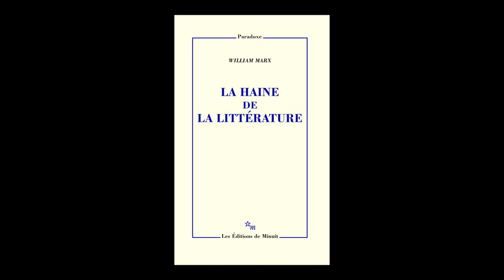William Marx - La haine de la littérature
William Marx vous présente son ouvrage "La haine de la littérature" aux éditions de Minuit.